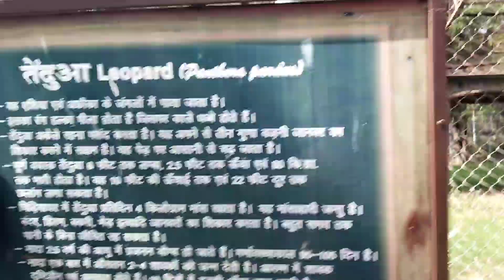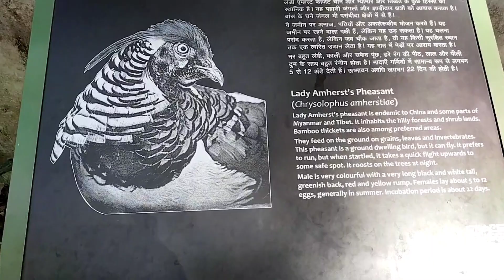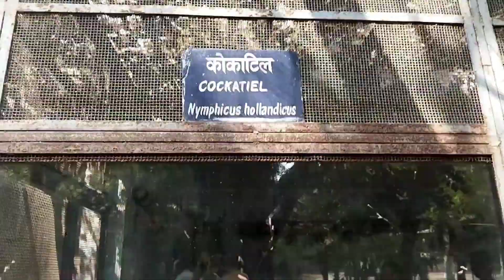Patna Zoo Vlog